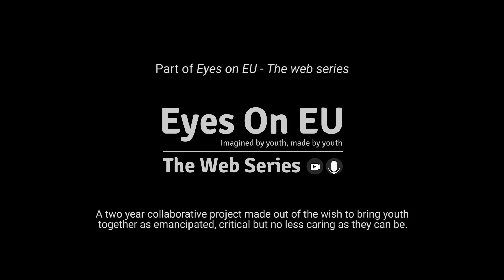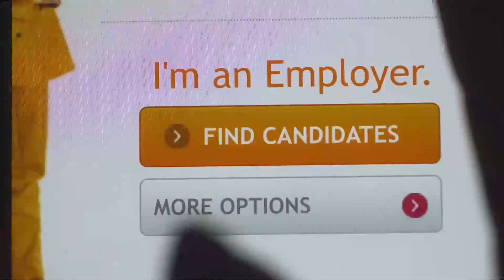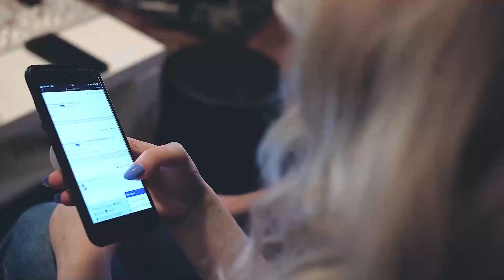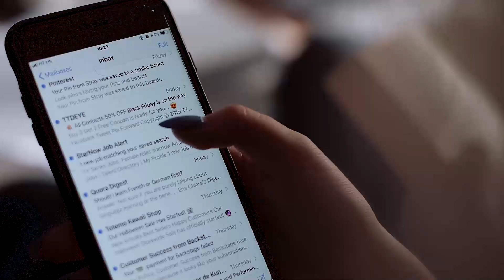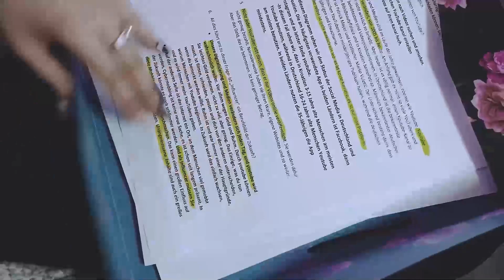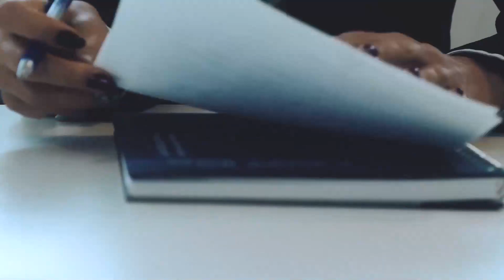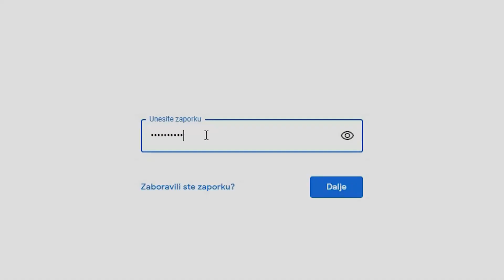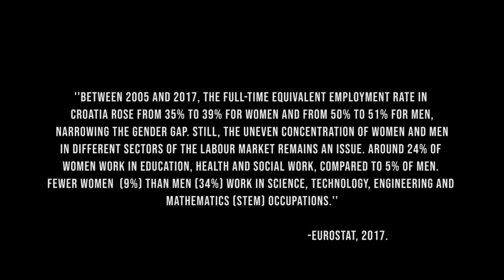SVAKODNEVNO DOBRE VIJESTI 10 06 2021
Prikazivanje hrvatske epizode Eyes On EU web serijala, Gender Equality na slavonskobrodskoj televiziji.